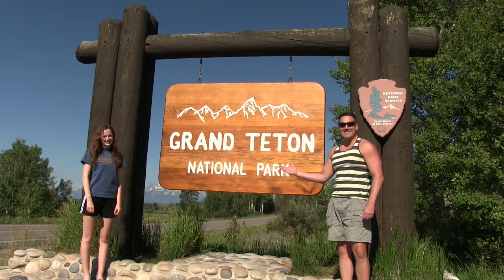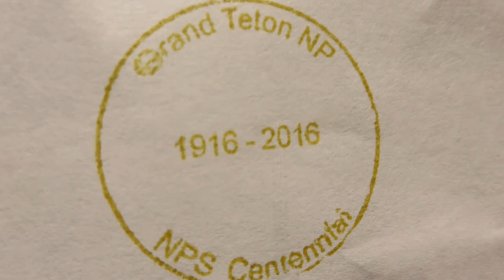Incredible Grand Teton National Park | Hiking and Boating!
Incredible Grand Teton National Park. As past of a three-park trip, my daughter and I spend three days at Grand Teton National Park in NW Wyoming. We camped at Colter Bay Village, canoed in Jenny Lake and hiked both the Cascade Canyon Trail and Taggart Lake. This place was more beautiful than expected!